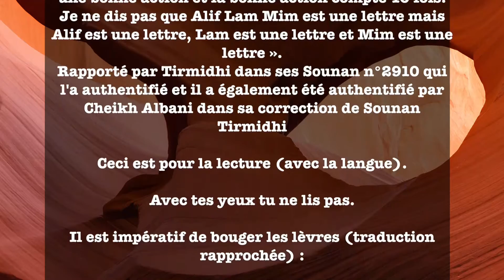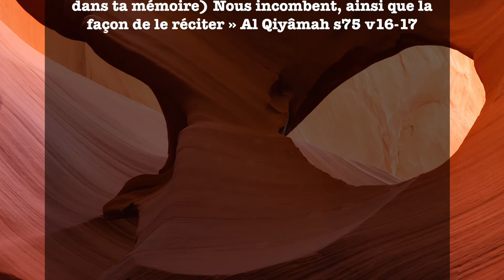Faire le dhikr sans bouger les lèvres et la langue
Cheikh Mohamed Ibn Hady Al Madkhaly